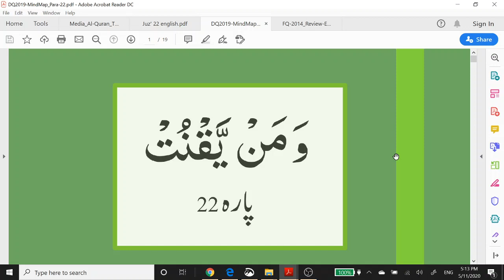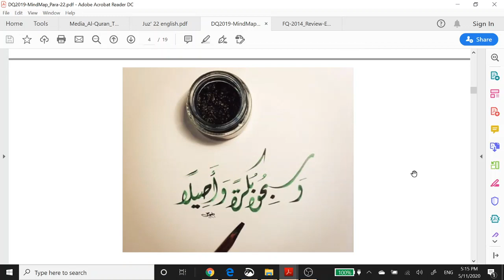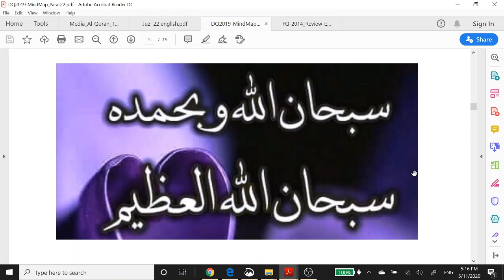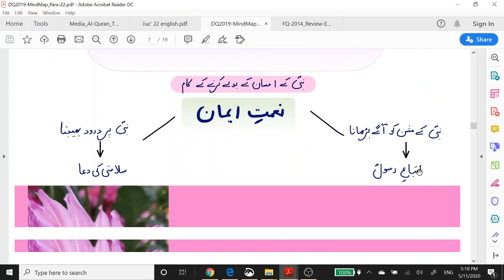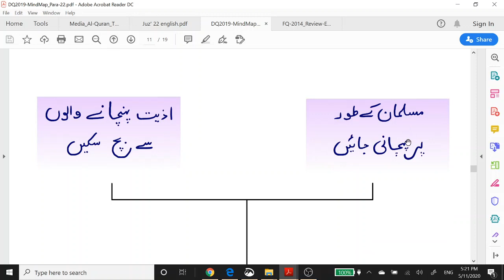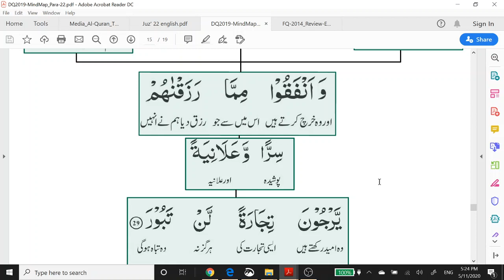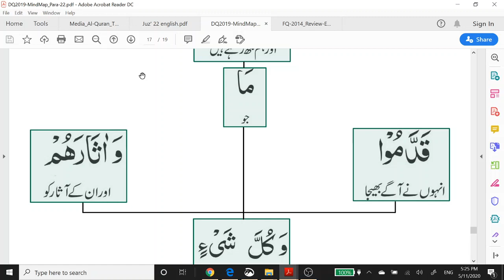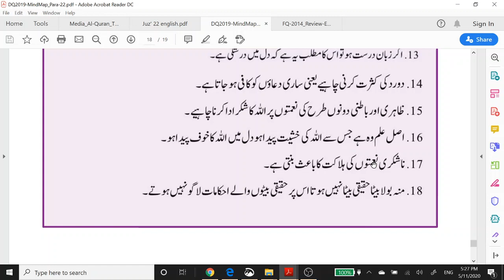JUZ 22, URDU, DAILY REMINDER ,BY SR AFREEN FATIMA BINTEY SAJIDA Trim